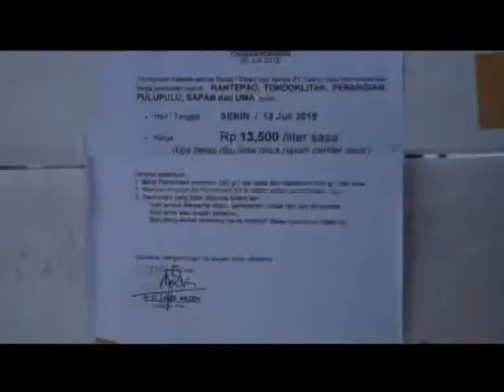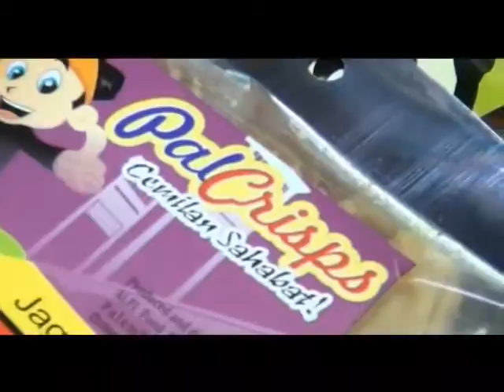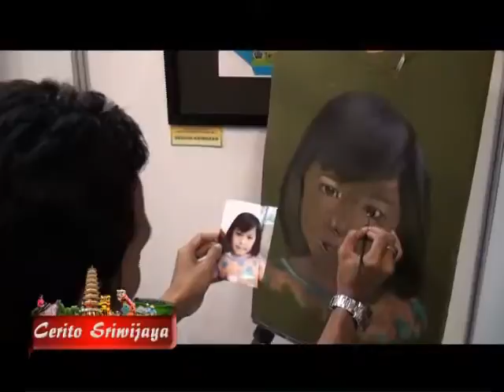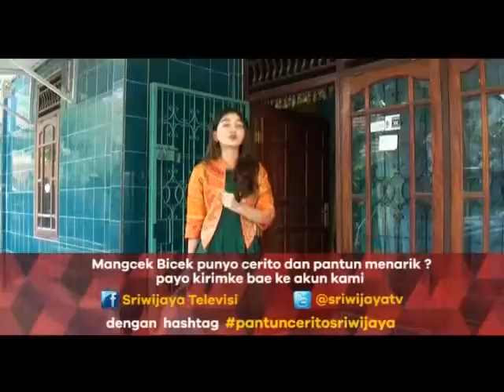Cerito Sriwijaya Eps Palcrips (Keripik Ikan Tenggiri)